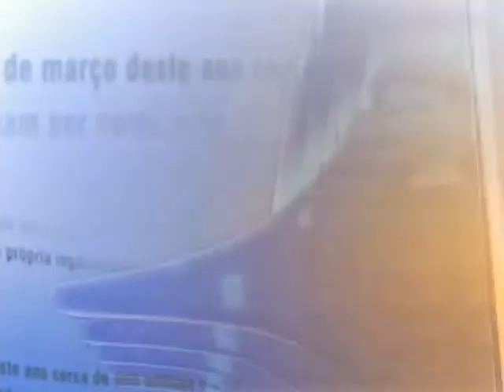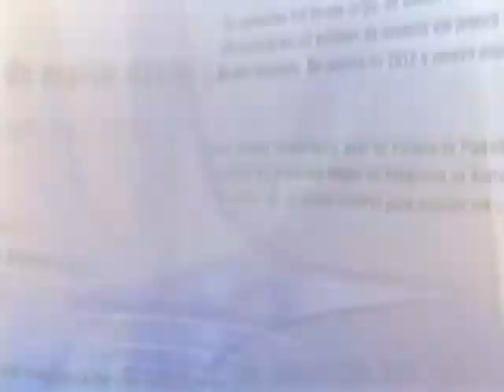Direto do Planalto - 27 de agosto